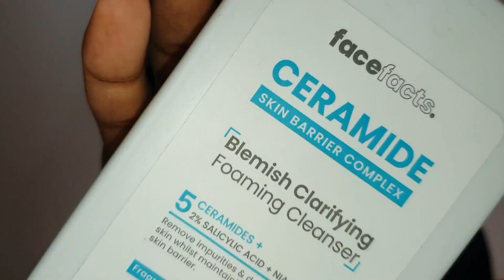SKINCARE : Produits Efficaces pour une Peau Sans Imperfections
Routine Skincare Pour Peau Grasse : Produits Efficaces pour une Peau Sans Imperfections
Skincare soin de visage Skincare soin de visage
𝐁𝐢𝐞𝐧𝐯𝐞𝐧𝐮𝐞 𝐥𝐞𝐬 𝐠𝐞𝐧𝐬 , 𝐣'𝐞𝐬𝐩è𝐫𝐞 𝐪𝐮𝐞 𝐯𝐨𝐮𝐬 𝐚𝐥𝐥𝐞𝐳 𝐛𝐢𝐞𝐧 𝐞𝐭 𝐬𝐢 𝐜𝐚 𝐧𝐞 𝐯𝐚 𝐩𝐚𝐬 𝐝𝐢𝐬𝐨𝐧𝐬 𝐞𝐧𝐬𝐞𝐦𝐛𝐥𝐞 : 𝐣𝐞 𝐬𝐮𝐢𝐬 𝐛é𝐧𝐢 , 𝐣𝐞 𝐬𝐮𝐢𝐬 𝐟𝐨𝐫𝐭 , 𝐣𝐞 𝐬𝐮𝐢𝐬 𝐜𝐚𝐩𝐚𝐛𝐥𝐞 ,𝐣𝐞 𝐬𝐮𝐢𝐬 𝐜𝐨𝐧𝐟𝐢𝐚𝐧𝐭 𝐣𝐞 𝐬𝐮𝐢𝐬 𝐥𝐢𝐛𝐫𝐞 𝐞𝐭 𝐣'𝐚𝐢 𝐝𝐞 𝐥𝐚 𝐯𝐚𝐥𝐞𝐮𝐫!!

𝐉'𝐞𝐬𝐩𝐞̀ɾ𝐞 𝐪𝐮𝐞 𝐯𝐨𝐮𝐬 ɑ𝐯𝐞𝐳 ɑ𝐩𝐩ɾ𝐞́𝐜𝐢𝐞́ 𝐜𝐞𝐭𝐭𝐞 𝐯𝐢𝐝𝐞́𝐨
𝐌𝐞ɾ𝐜𝐢 𝐝'ɑ𝐯𝐨𝐢ɾ ɾ𝐞𝐠ɑɾ𝐝𝐞́
𝐌𝐞ɾ𝐜𝐢 𝐝𝐞 𝐯𝐨𝐮𝐬 ɑ𝐛𝐨𝐧𝐧𝐞ɾ 𝐞𝐭 𝐝'ɑ𝐜𝐭𝐢𝐯𝐞ɾ 𝐥ɑ 𝐜𝐥𝐨𝐜𝐡𝐞 𝐝𝐞𝐬 𝐧𝐨𝐭𝐢𝐟𝐢𝐜ɑ𝐭𝐢𝐨𝐧𝐬

𝑫𝒐𝒏'𝒕 𝒈𝒊𝒗𝒆 𝒖𝒑 𝒐𝒌𝒂𝒚?!